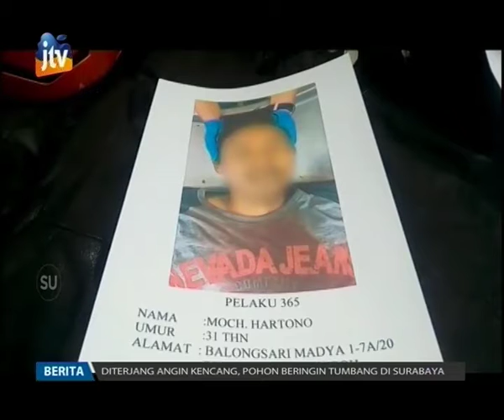Karena Korbannya Harus Diamputasi, Pelaku Begal Sadis Ditembak Mati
Satreskrim Polrestabes Surabaya, terpaksa menembak mati seorang pelaku komplotan begal sadis, yang tak segan - segan melukai korbannya.